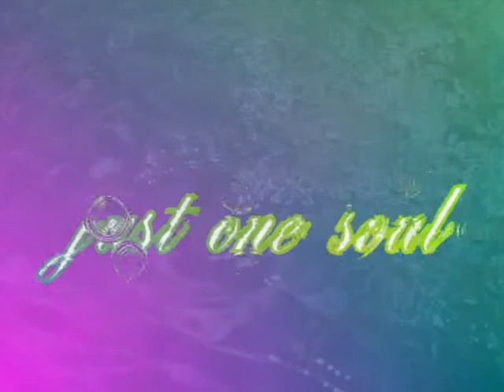cna JUSTONESOUL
musik,schamane,meditation